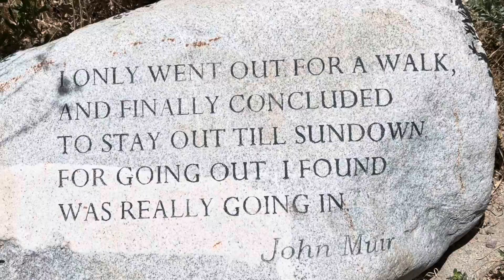Whitewater Preserve @ the River this Time of Year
What the river looks like at this time of year at Whitewater Reserve… more like a stream 😁